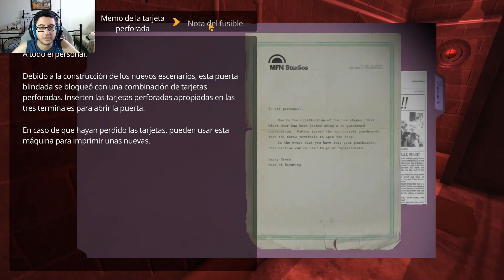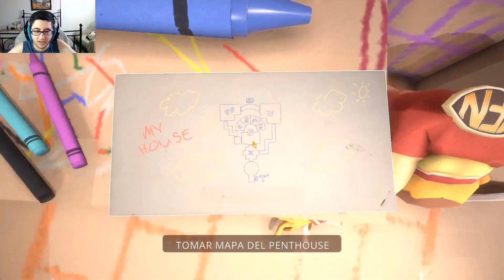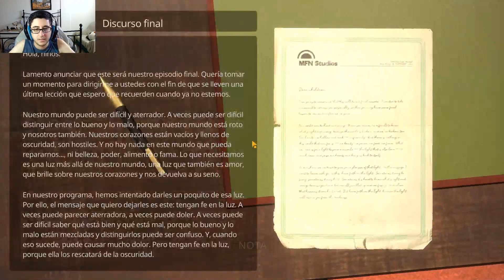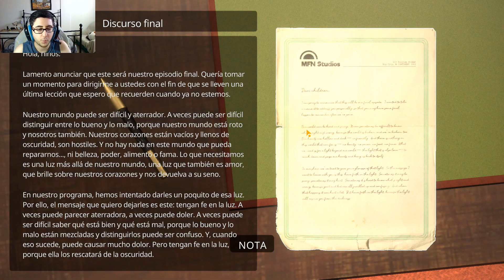¡UN FINAL FELIZ! | My Friendly Neighborhood (SECRETOS Y FINAL BUENO) GAMEPLAY ESPAÑOL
Un juego de terror estilo Resident Evil pero con una temática que recuerda a Barrio Sésamo.

Agradecimiento especial a mi único miembro del canal:
flunpiperturbador (el mas pro)